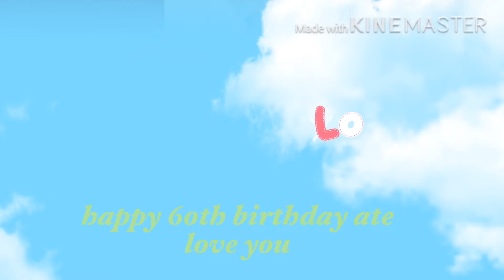my sister 60th bday/my greeting to my ateh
Hello guys dahil lockdown pa di matuloy ang pag celeb ni sis ng 60th bday kahit papano nakaplano na sana naka pag canvass na ako ng venue at catering etc yung iba nagpapalano na ng iba pang mga kailangan like baloon etc basta lahat nakaplan na sana at surprise bday party sana yun kaso di natuloy

Hope guys you enjoy my simple greeting with my sister To GOD BR THE GLORY.